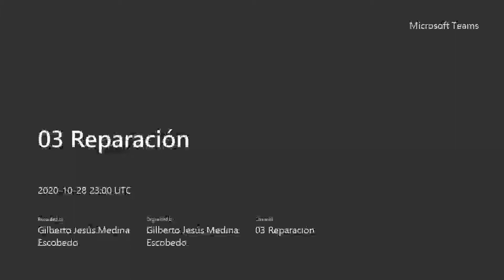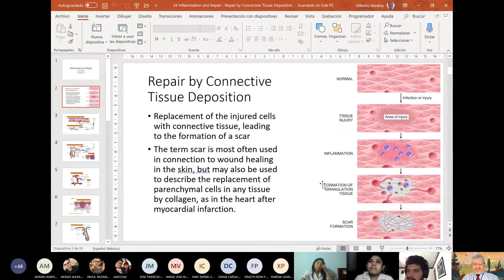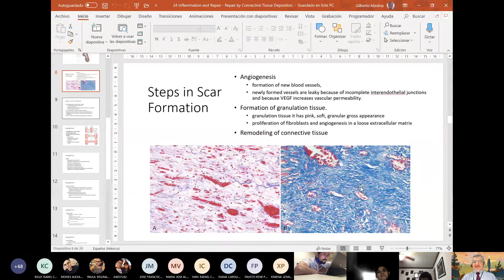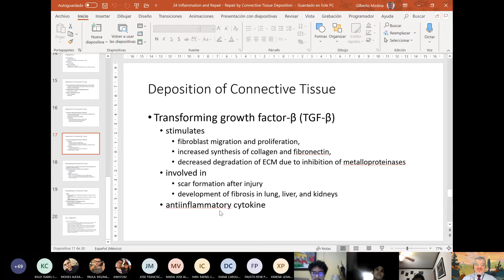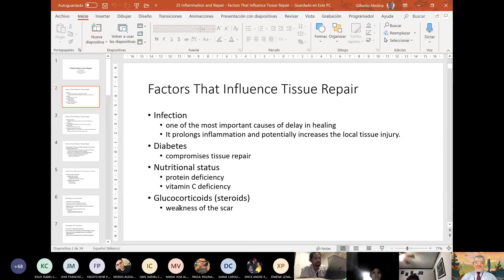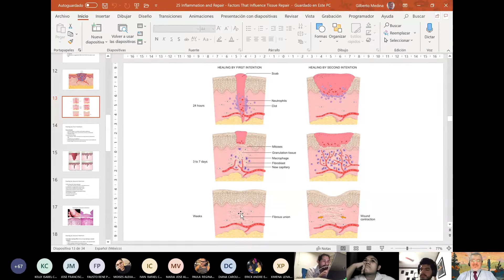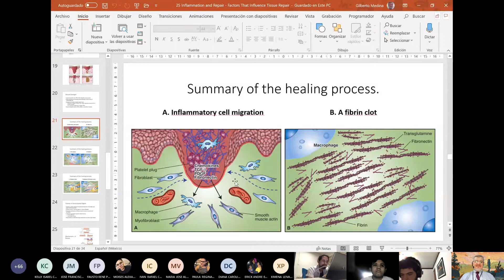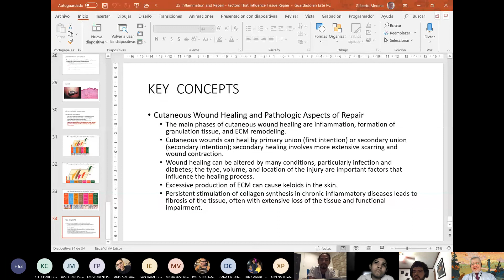Clase 14 - Reparación tisular II / Depósito de tejido conectivo / Factores que alteran la reparación